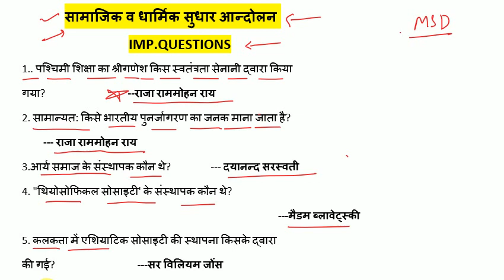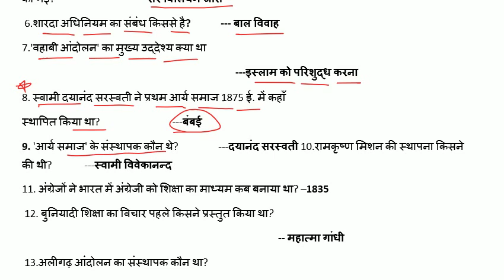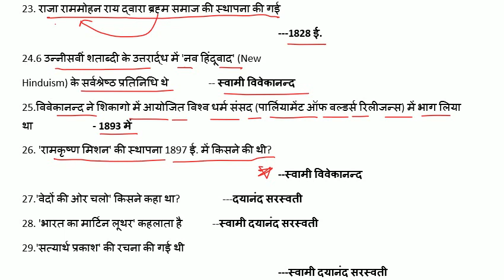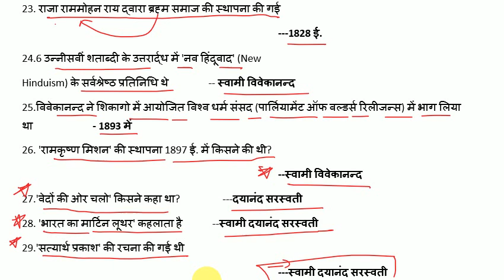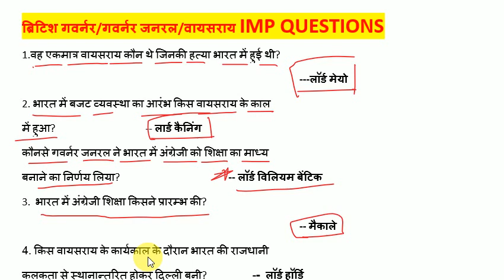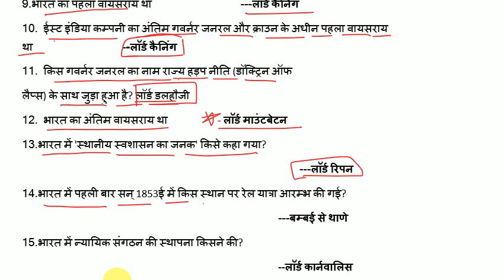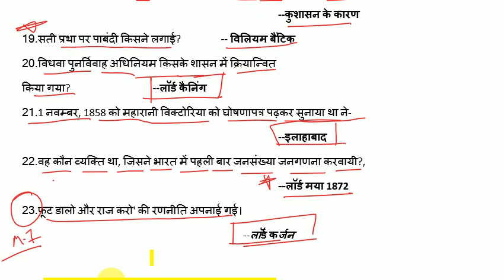सामाजिक व धार्मिक सुधार आंदोलन ! बिर्टिश गवर्नर / गवर्नर जनरल !! Indian History imp. Questions